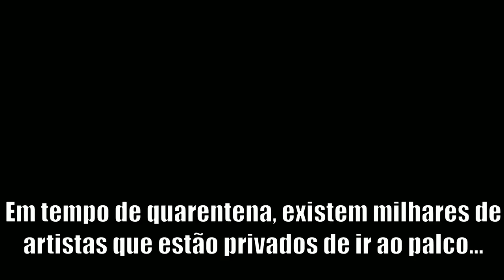SAÍ À NOITE NO ALGARVE || STAND-UP COMEDY - AO VIVO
Parte de espetáculo de stand up comedy de Rúben Branco, gravado em Lisboa, Portugal.

ONDE ESTOU?!